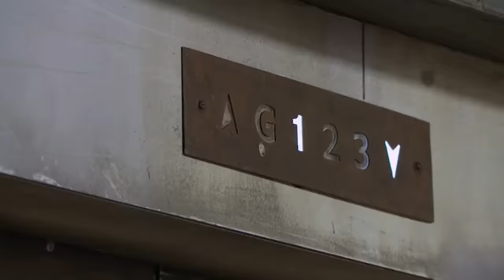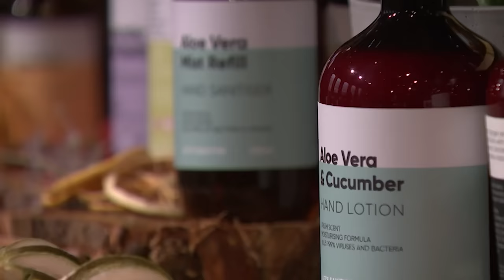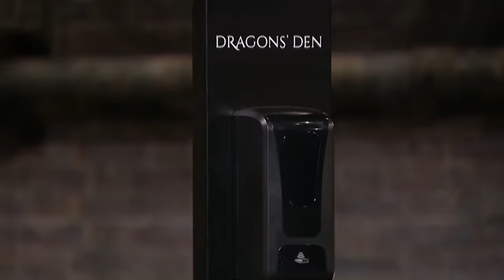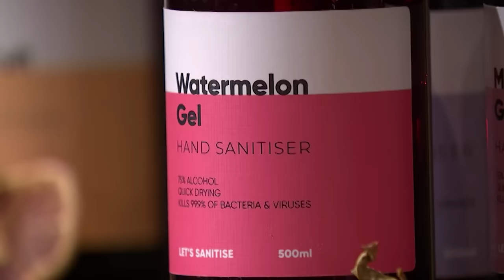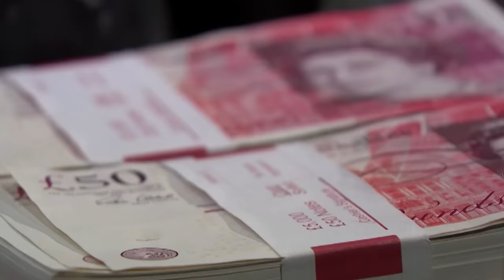"This Is Like Business 123" | SEASON 19 | Dragons' Den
Let's Sanitise was founded during the pandemic to keep sales going. It has expanded into a handwash and hand lotion range. Co-founders, Josh Cummins and Lee Hoppen are looking for an £80,000 investment in exchange for 5% of their company.